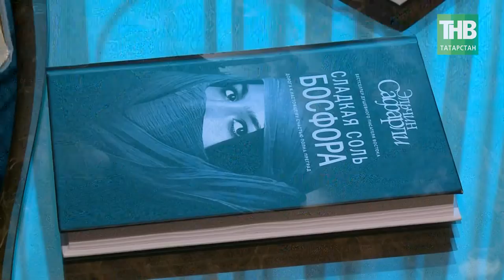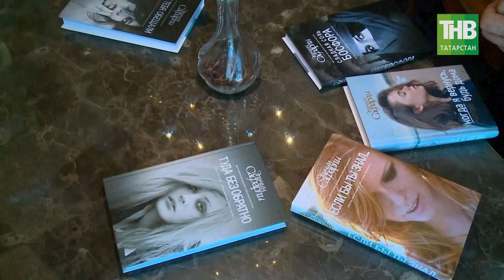Писатель Эльчин Сафарли. Здравствуйте - ТНВ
Таяну ноктасы. В эфире: пн, вт, ср, чт - 19:00

7 дней. В эфире: вс - 19:30, 21:30

Координаты:
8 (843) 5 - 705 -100